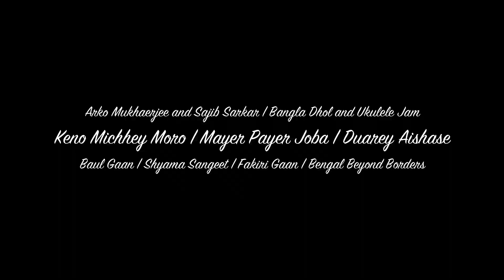Arko & Sajib | Baul Fakiri Shyama Sangeet | Bengal Beyond Borders | Bangla Dhol and Ukulele Jam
3 songs . 3 traditions. One Land. All united by music. By Love.
Music in Bengal has been it's most unifying feature beyond all divides. There is no existence of any form without the co existence with the other. Sankirtan, Marefoti, Bhawaiya, Pala Gaan, Kobi Gaan, Prasadi, they all root back to a time of intermingling of culture sound and food. A story I love. I still see a Kolkata in Puran Dhaka. I still see Baghajatin in Mohammedpur. I love this land. Beautiful. diverse.

Micchey Moro Jal Thele - Podokorta Anonto
Mayer Payer Joba - Shyama Sangeet
Duarey Aisache Palki - Marefoti/ Bangla Sufi Fakiri

This is a recording from an online concert organised by Friends of Shiva in 2020. Sajib Sarkar is perhaps the only person I know who truly studies the different styles of Bangla Dhol from all parts of Wes Bengal and Bangladesh blending it into his own style. It was a great jam together.